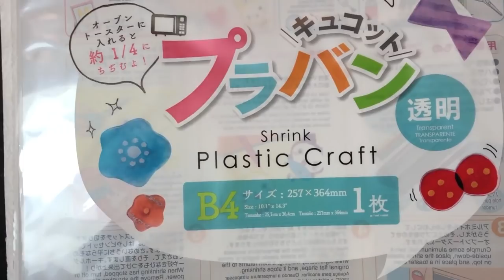人気の宝石ネイルやってみました。宝石ネイルやり方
今回はユーチューブから私もネイルのやり方参考にしてみました。

来年はもっと素敵なデザイン投稿できるように頑張りたいと思います。